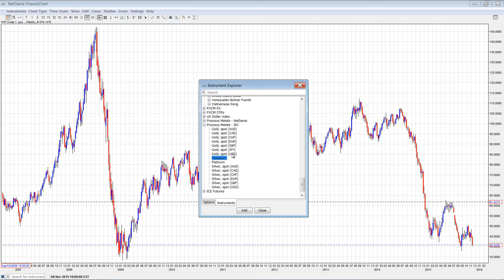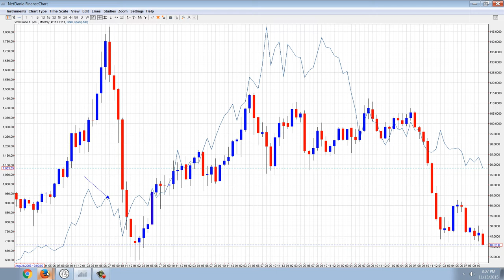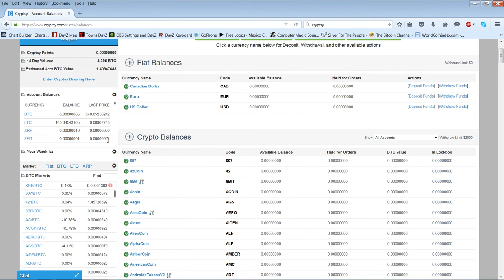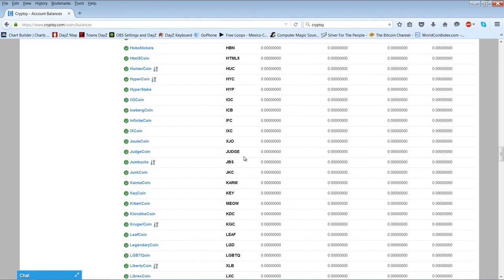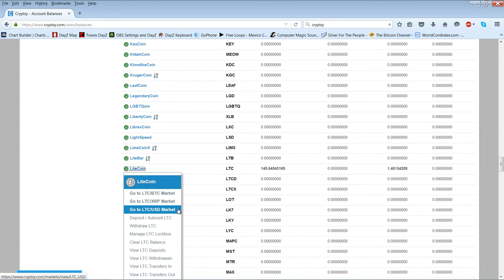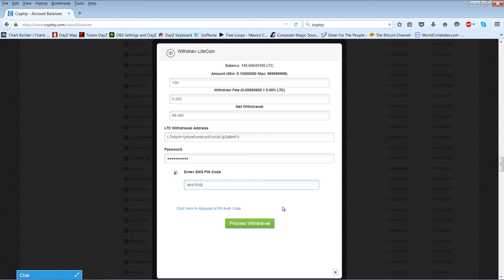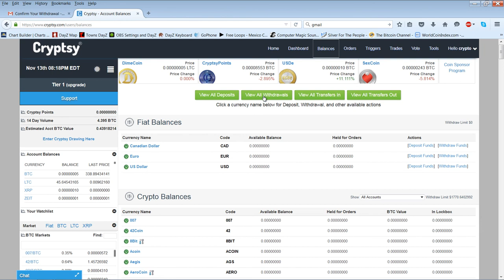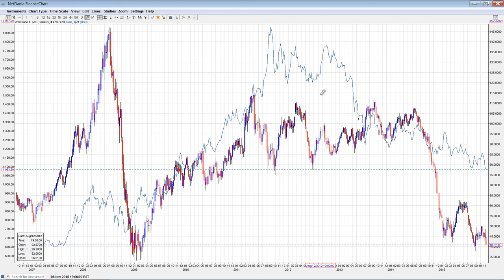Member Update 11/13/15 Goodbye Cryptsy